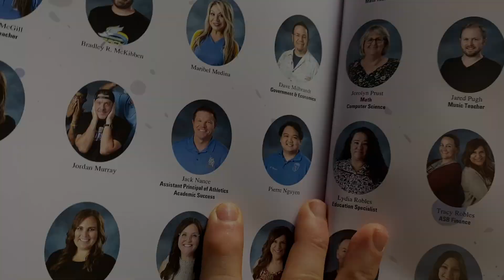SDHS News 05-24-23